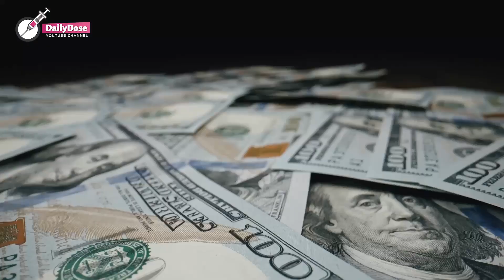Doctor Resists Arrest And Hits Cop With Her Car — JUDGE REWARDS HER BY GIVING HER $1.2 MILLION